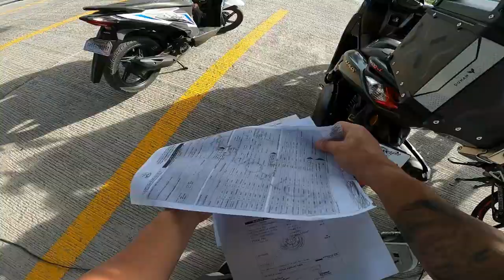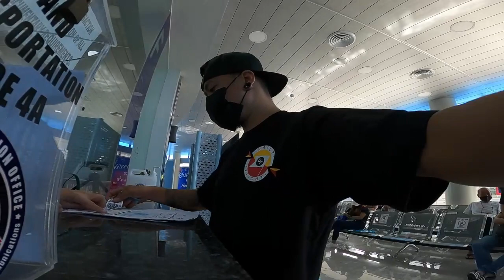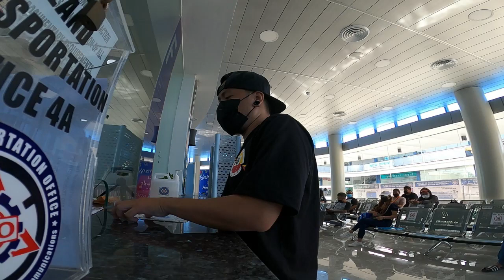MOTOHUSTLE | PAANO MAGPAREGISTER NG MOTOR 2021